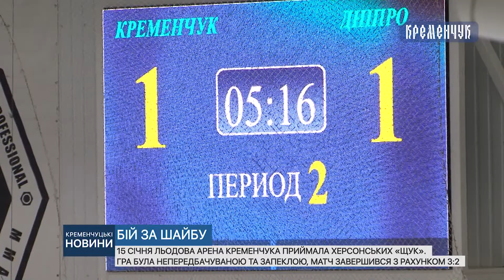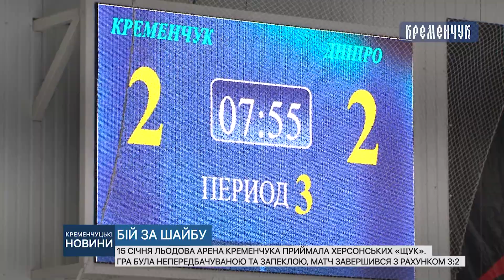15 січня льодова арена Кременчука приймала херсонських «Щук»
15 січня льодова арена Кременчука приймала херсонських «Щук».Гра була непередбачуваною та запеклою , матч завершився з рахунком 3:2